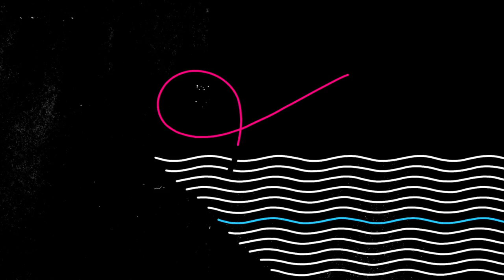Populous - Azulejos [OFFICIAL VIDEO]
Directed by: Emanuele Kabu

“Azulejos" is a heartfelt tribute to Portugal.
Emanuele Kabu's illustrations reveal a personal view of Lisbon, disclosing the more mysterious, psychedelic and seductive side of the city. A kaleidoscopic journey through Barrio Alto's narrow lanes, hopping on and off the Alfama tram, sailing down the Tejo river and under the 25 de Abril bridge, all the way to the feet of the Cristo-Rei.